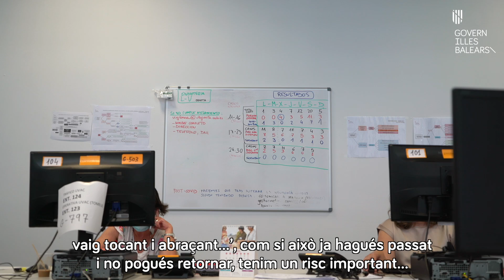El rastreig de més de 850 persones ajuda a evitar la propagació del virus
Seguir la regla de les 3 emes també ajuda. Recorda: mans netes, metres de distància i mascareta